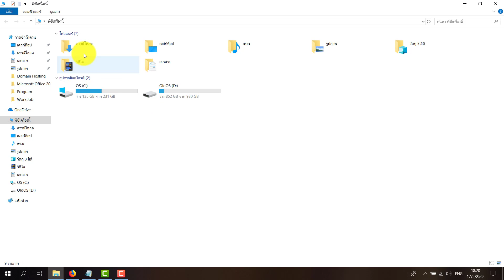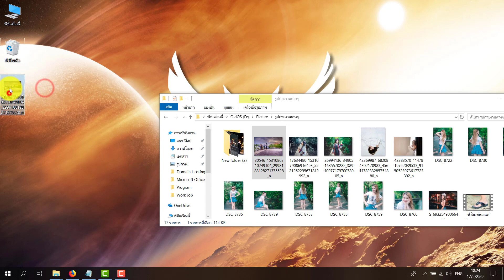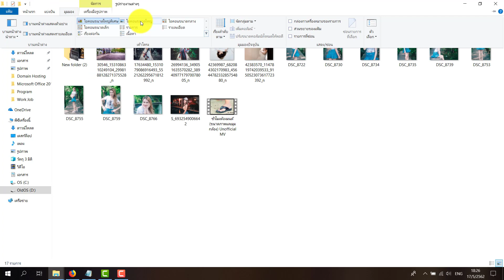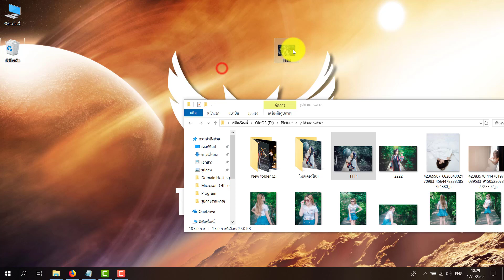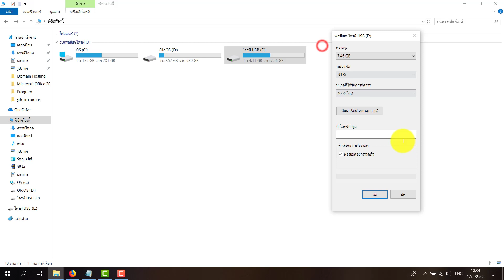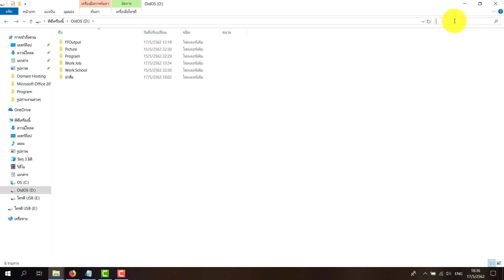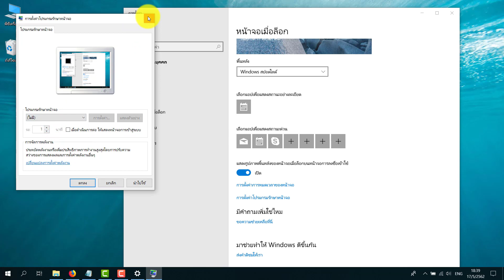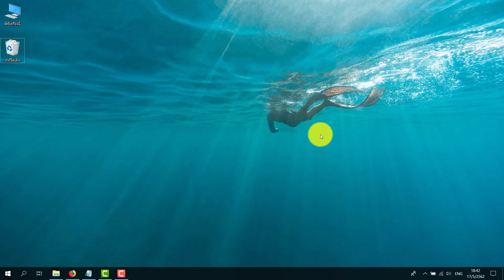หน่วยที่ 2 การใช้งานระบบปฎิบัติการ Windows 10 เบื้องต้น - Part 2/2